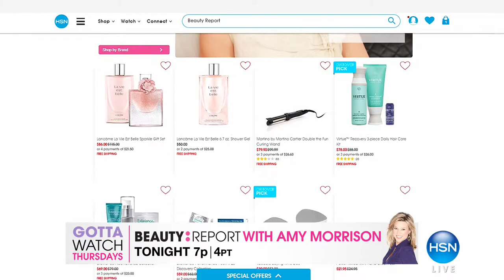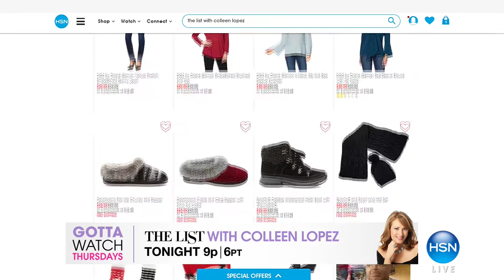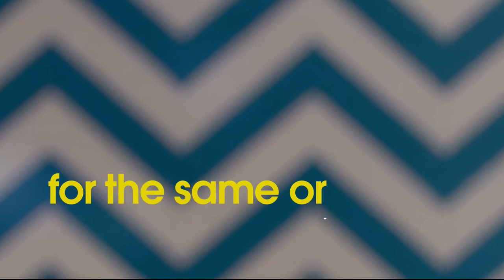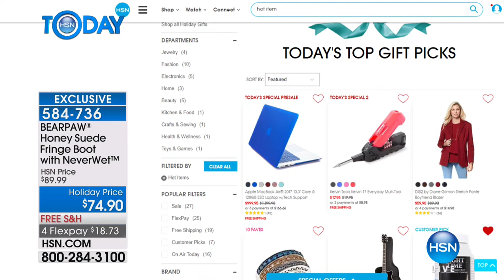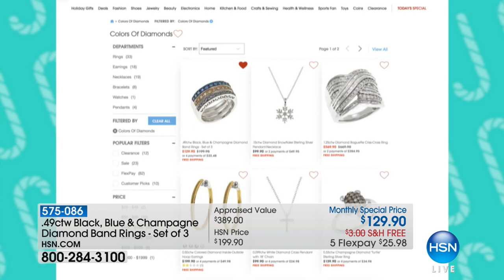HSN | HSN Today: BEARPAW Footwear 12.07.2017 - 07 AM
Discover a shoe brand focused on comfort and fit while using the highest standard for craftsmanship. These fashionably functional boots are available in a variety of beautiful styles, colors, and of sizes with emphasis on quality, design, and fit.